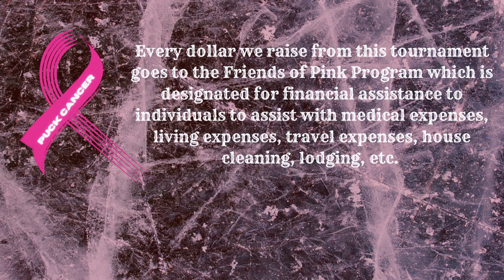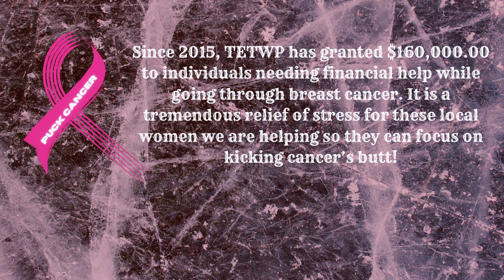Tough Enough to Wear Pink in the Rink - Women's Hockey Tournament ft. Amy Bright, Survivor & Goalie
"I am Amy Bright; a local breast-cancer survivor, grateful recipient of TETWP support, and goalie for Pink in the Rink hockey tournament put on by TETWP. The Pink in the Rink tournament is my all-time favorite ice hockey tournament and I have played in this tournament from its inception, except in 2017. This tournament brings together women in our valley who love to play hockey and have big hearts for helping TETWP provide support for friends and neighbors who have been diagnosed with breast cancer. Many of us have played together for years. My hockey friends are beloved to me and are part of my extended family. The overall atmosphere of this tournament is unlike any other, with spirited and fierce contests on the ice dissolving into hug fests and beautiful camaraderie as soon as the game ends, and occasionally on the ice, as well! It is truly uplifting to feel the outpouring of love and good will toward each other (no matter which team you’re on) and to know that the ultimate goal of supporting our local girlfriends in need is firmly in mind! One of the things I really Love about the Pink in the Rink is the range of age of the players, from teenagers to gals in their sixties. Last year we had several pair of Moms playing with their daughters, which was beautiful! Everything about this tournament is beautiful. And the best thing is, the funds raised go directly to help our local girlfriends!

My relationship with TETWP became personal in 2017 when I was diagnosed with breast cancer just before the Pink in the Rink tournament. That was an emotional tournament for me. I was signed up and excited to play. The phone call with my positive diagnosis changed things. Heidi was incredibly supportive when I called to tell her, and she provided me with lots of TETWP gear…. which I wore and wore and wore. Due to my diagnosis I had to watch, cheering from outside of the glass while my fellow players ripped up the ice! Between every game I received a million hugs, and everyone had encouraging messages of support. I watched every game, with my handmade sign of glitter breasts and Rah-Rah messages, bright pink coat, and hat with a long pink tassel. PINK!I was stopped for speeding when I was on my way to the championship game, not wanting to be late and having a heavy foot from my excitement! I explained my situation to the Officer and he let me go with a warning! After the championship game, in the locker room with many of my beloved friends, I was given a TETWP jersey that had been signed by nearly everyone at the tournament. Words of support. Words of Love. Wishes for Luck. Reminders that I was being held by my hockey community, all rooting for my health and recovery. I wore my jersey to my breast cancer surgery. I have a picture of me with it on, with my surgeon, just minutes before I went to surgery. I still have my jersey. It is one of my sacred possessions. My surgery and recovery went very well. I think it was because of my beautiful jersey and all that Love.

After my surgery I became part of a local Breast Cancer support group, arranged by TETWP. Sharing my breast cancer experiences with other Pink Sisters made a big difference in my progress going forward. I also took advantage of the Wellness offerings through TETWP’s Make it a Great Day program. Massage, Nutrition and Mindful Eating, and Orthobionomy are the offerings in which I partook. Each gave me things to practice and work on, which helped me heal and look ahead to how I wanted to make my life healthier and better. I was able to share my wellness experiences with my breast cancer support group, and encourage them to try it, too. I also borrowed Bucky several times, to travel over to Denver for my follow up appointments. Bucky, Tuffy and Becky are vehicles provided by TETWP for Pink Sisters to use for appointments or other breast-cancer related needs. They each are wrapped with pink and purple signs and messages letting people know that we are being taken care of by TETWP. I always feel like a hero when I’m driving Bucky!

I have benefitted greatly from the support offered by TETWP. Playing in Pink in the Rink gives me comfort knowing that I am helping the girlfriends who come behind me, who will be diagnosed in the future, and those Pink Sisters who are currently living with breast cancer. The care and support provided by TETWP encompasses all of us, is offered for whatever is needed, and doesn’t stop when we have completed our surgery. I am grateful for TETWP. Thank you, TETWP, for this tournament."

- Amy Bright